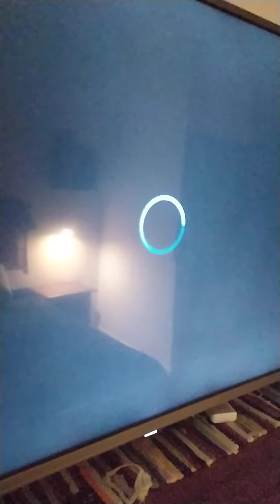Edad del hielo 4 Amo del Mar Castellano